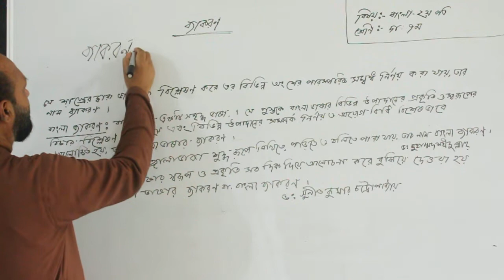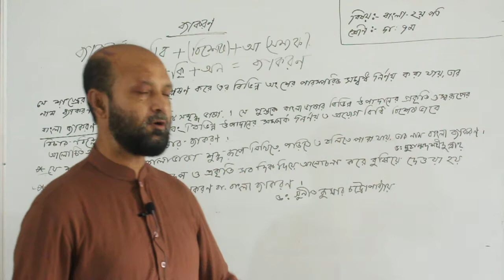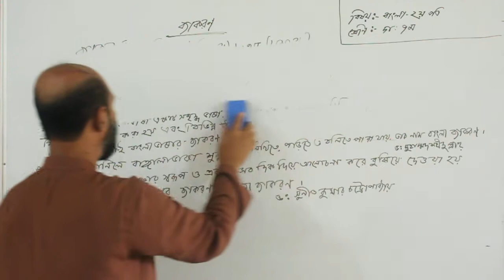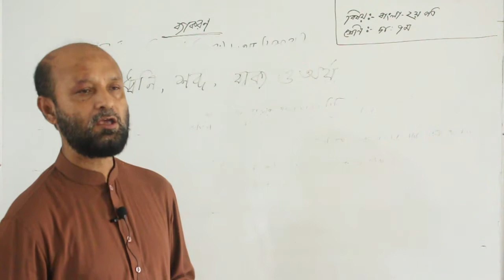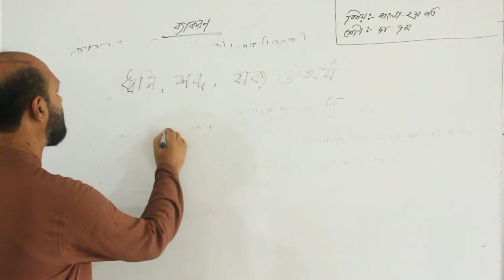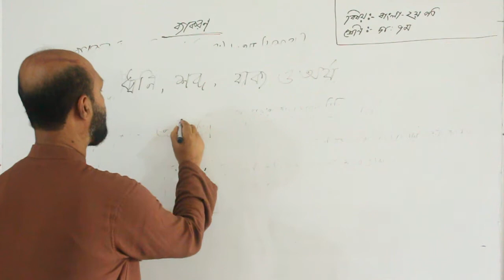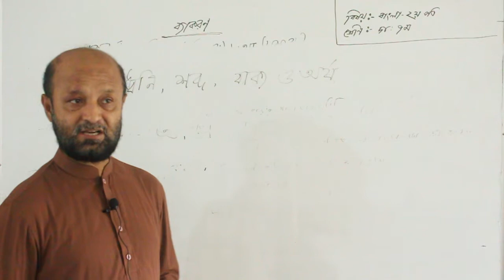বাংলা ২য় পত্র, দাখিল ৭ম শ্রেণি